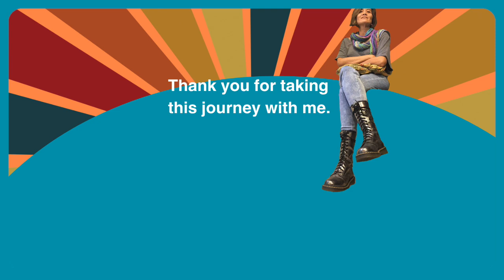How to CUT OFF toxic people, and FAST TRACK your spiritual journey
Get rid of garbage with this mantra, and your spiritual journey will speed up like a rocket into your new, fabulous life. Change your life by walking away from toxic people.